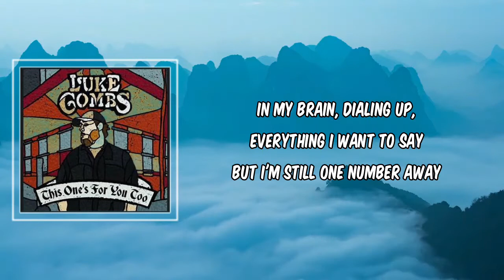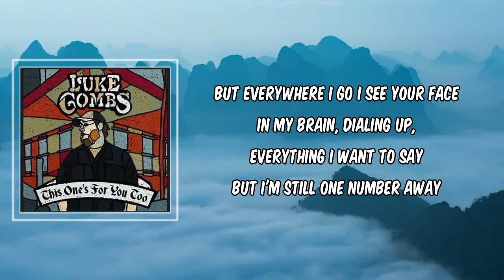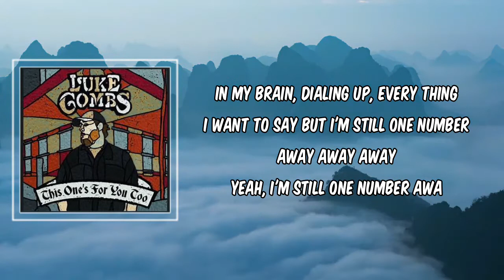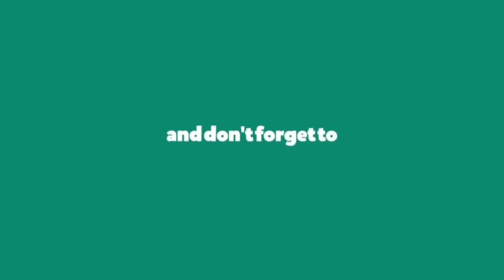One Number Away (Lyrics) - Luke Combs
Description
One Number Away by Luke Combs
Album:  this one's for you too

One Number Away Lyrics:

Are you sitting at home all alone trying to fall asleep?
Are you staring a hole through your phone praying that it rings?
Are you watching a movie that you've seen a thousand times?
Maybe playing some Mayer getting lost in your favorite lines?

Well, if you're anything like me
You just might be doing whatever it takes to drown out the noise
But I just wanna hear your voice

I'm one number away from calling to you
I said I was through, but I'm dying, inside
Got my head in a mess, girl I confess
I lied when I said, "I'm leaving and not coming back"
Might be the whiskey or the midnight rain
But everywhere I go I see your face
In my brain, dialing up, everything I want to say
But I'm still one number away

Are you stuck at a red light with a Marlboro Light on your lips?
Does the smoke in your mirror get clearer without my kiss?
Are you changing the station replacing our favorite song?
Maybe it's a mistake, hit the brakes, on the moving on

You just might be doing whatever it takes to outrun the storm
But I'm almost out that door

And I'm one number away from calling you

Will you pick up when I call?
Or just forget we loved at all?
We don't have to talk, I just wanna hear your voice

In my brain, dialing up, every thing I want to say
Away
Away
Yeah, I'm still one number away

One Number Away
#  thisonesforyoutoo